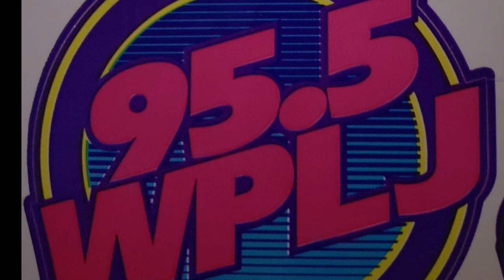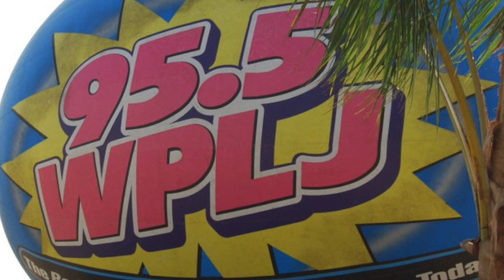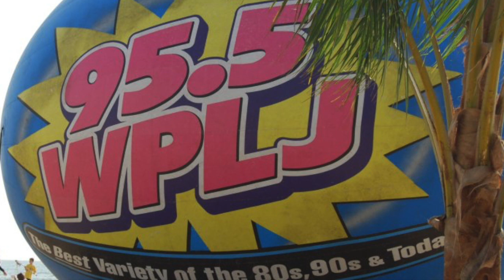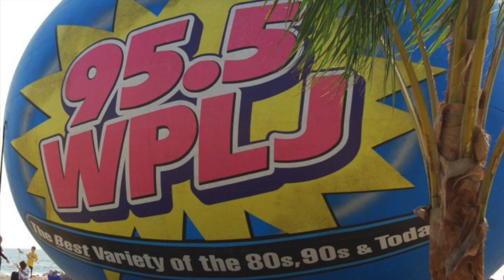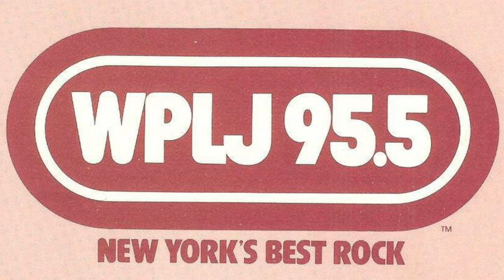WPLJ 95.5 New York - Reunion Day - May 30 2019: Part 2 - Race Taylor, Joey B, Naomi DiClemente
WPLJ 95.5 New York - Reunion Day - May 30 2019: Part 2 - Race Taylor, Joey B, Diana Furito, Naomi DiClemente